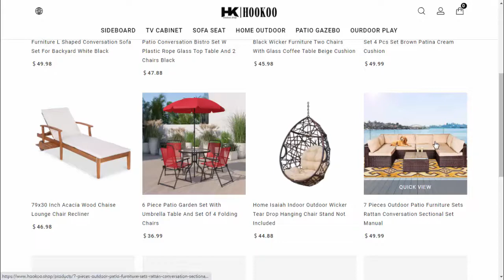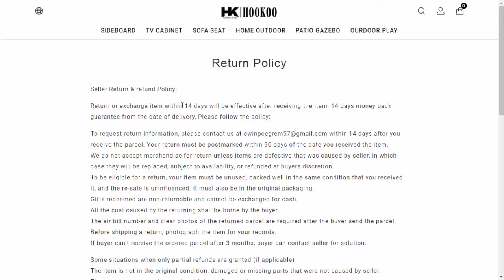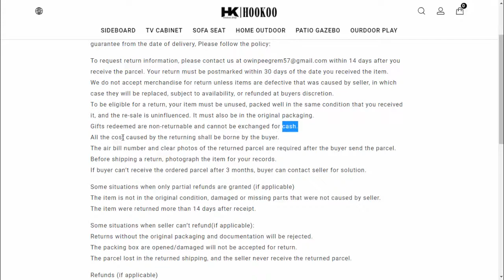Hookoo Reviews (Aug 2021) - Is This Legit Or Scam? A Must Watch! | Scam Website Reviews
Do you want to know about Hookoo Reviews? Watch this video till end because in this video you will get to know about the legitimacy of the site.

ScamWebsiteReviews